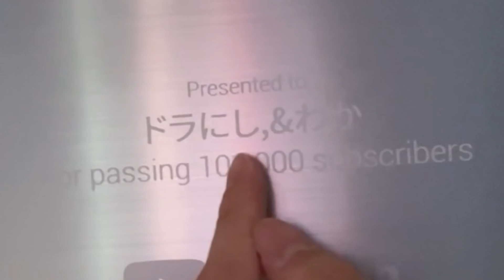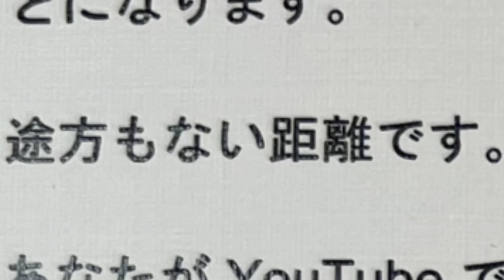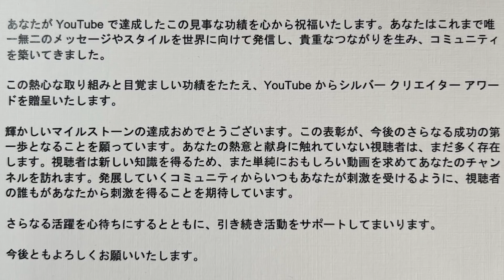【祝】ドラにし,宅に「銀の盾」届く。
なんで寝巻で動画撮ってんのこいつ。